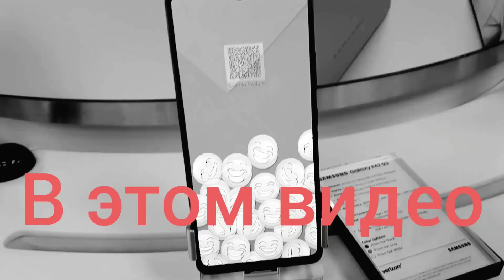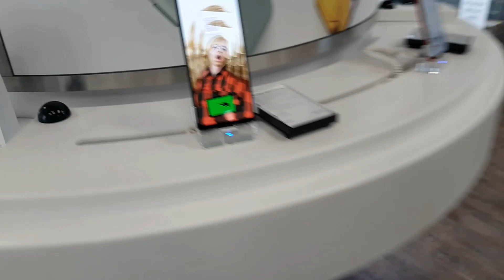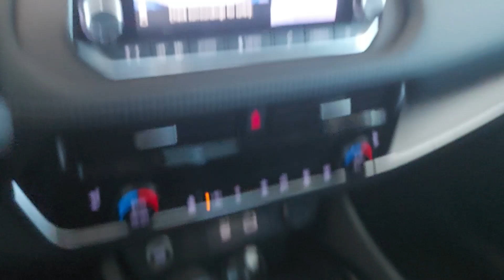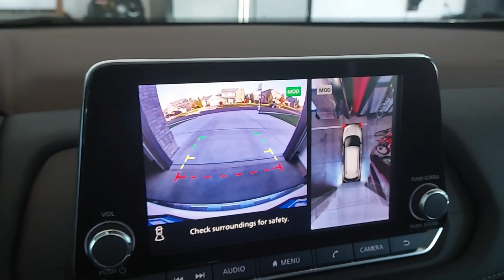Мой Самый Лучший День Рождение В Америке/ Подарок Мужа /Что Подарить Жене На 40 Лет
Дорогие мои.
Сегодня мой День Рождение и мне исполнилось 40 лет!! Благодарна за каждый день своей жизни, всем родным, любимым и дорогим. Каждому за вашу поддержку, любовь и за уроки которые делают мою жизнь насыщенней и ярче. За опыт , ошибки и боль которые привели меня в этом момент моей жизни.

Заранее огромная благодарность

Мой магазин на Етси: